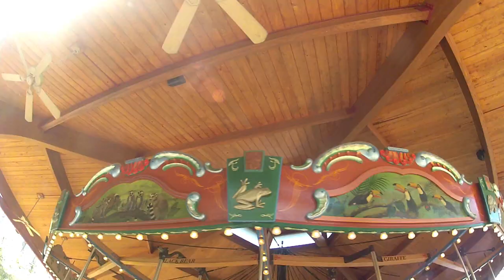Our Zoo Trip.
Took Eliza to the Nashville Zoo. Good fun.